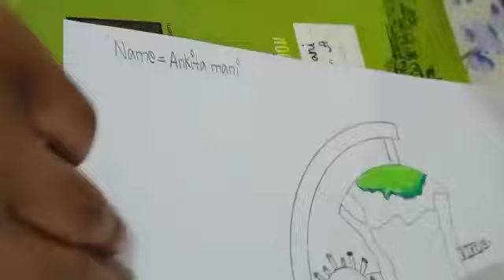Ankita Tripathi, Raipur